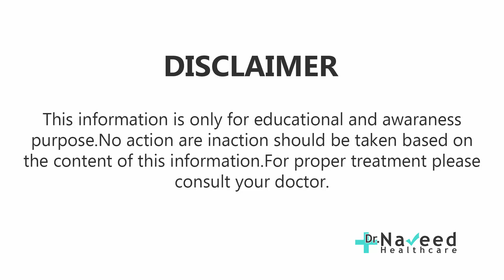side effects of soap by dr naveed | sabun ke nuksan